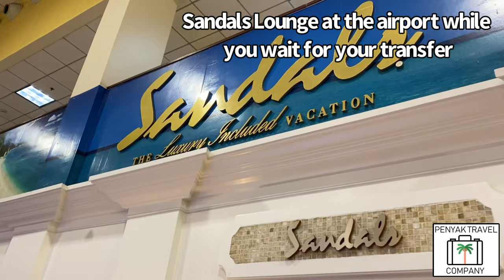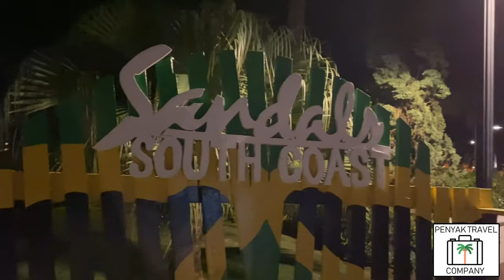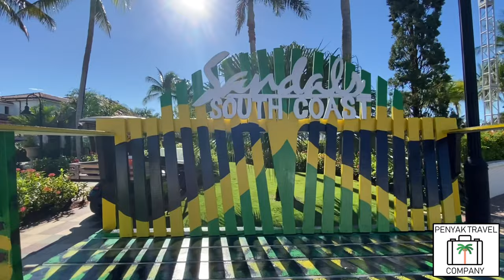Sandals South Coast, Room Tour, Food, Pools, Beach & Destination Wedding!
We had a blast at Sandals South Coast in Whitehouse Jamaica!  This is one of our all time favorite resorts!  Janet Penyak organized an incredible destination wedding and we were so glad to attend the event as well!!